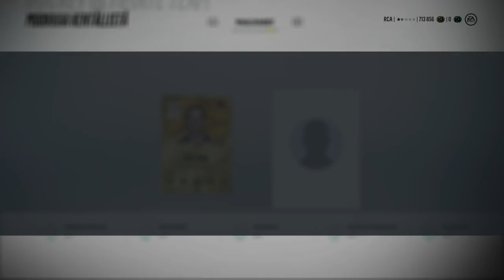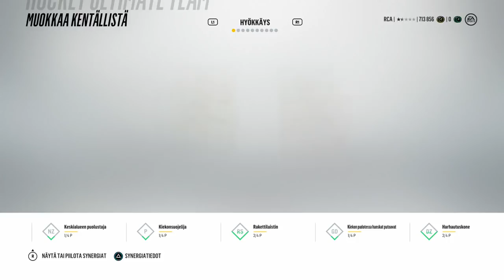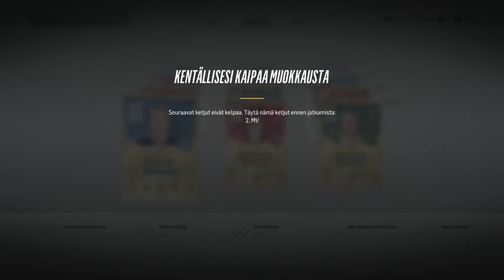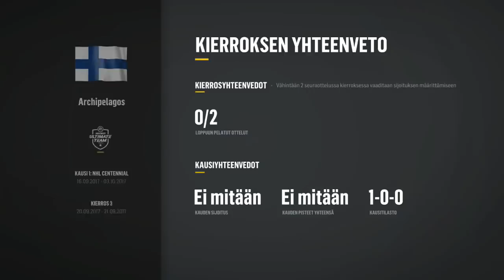Suomen Maajoukkue - NHL 18 HUT Team Build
Kasasin joukkueen parhaimmista suomalaisista peruspelaajakorteista NHL 18 HUTissa ja menen pelaamaan sillä ottelun kilpailuhenkisissä kausissa!

NHL 18 Maajoukkue-sarja - Jakso 1/10.